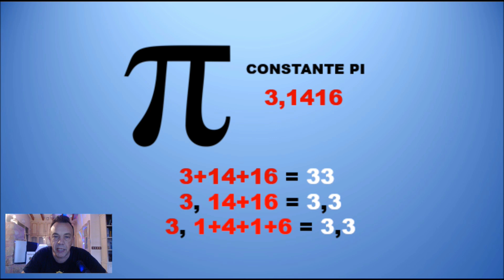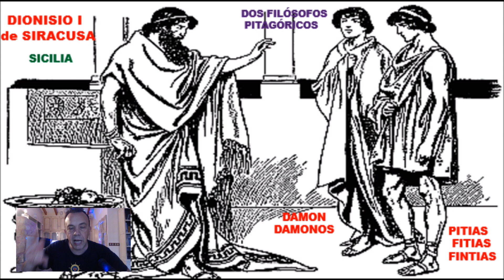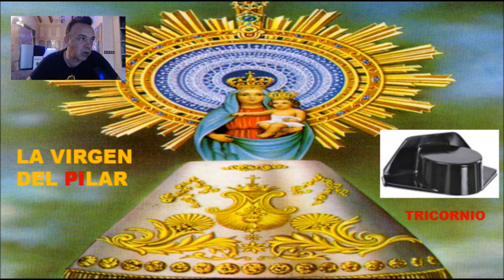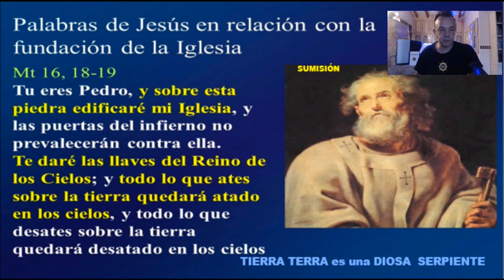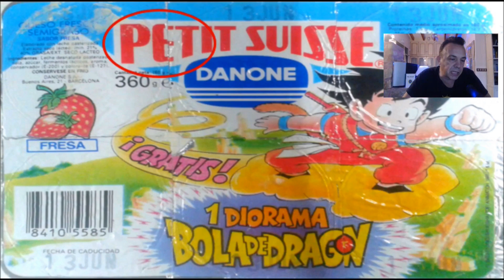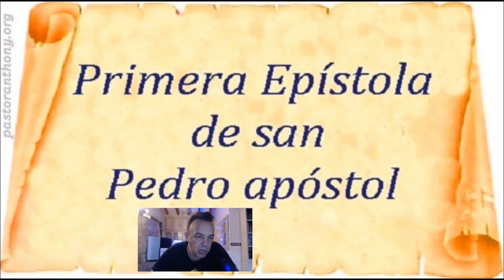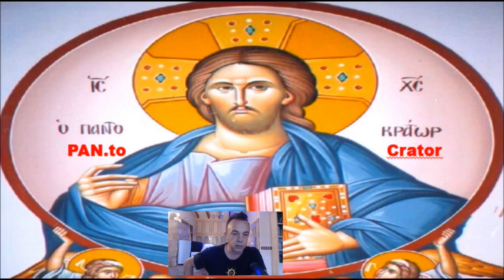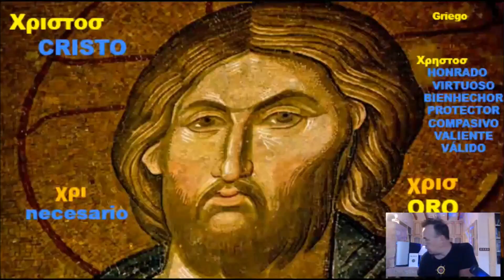LA CARA OCULTA DE JESÚS por SERGIO MANUEL POP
CONFERENCIA